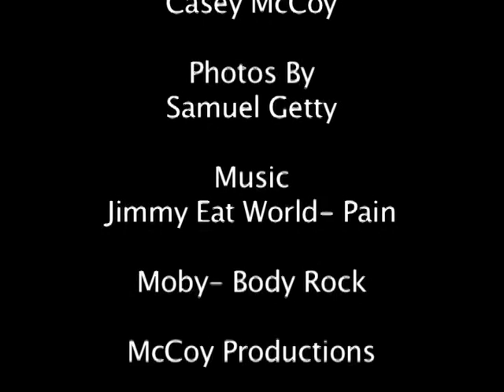Camp Hill High School Soccer: John Cummings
This video has some of my highlights from the 2009 high school soccer season. I play centerback, which is why most of these plays are not goal-scoring.

I play for Camp Hill High School, a very small high school in central pennylvania. My high school team is currently 8-0-1 this season. We have made it to the state finals for Class A for the previous two seasons. These clips are all from the regular season this season.

-- Boohoodman